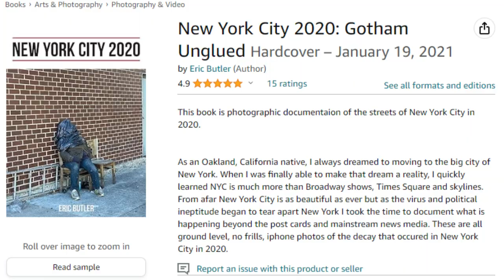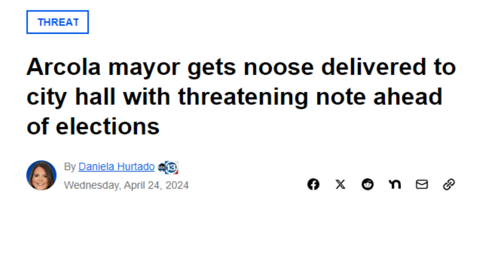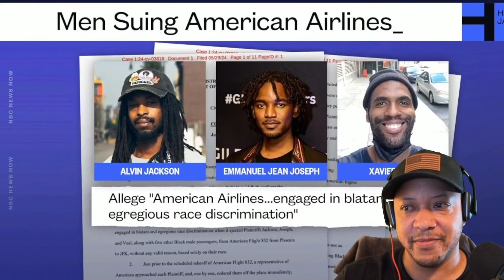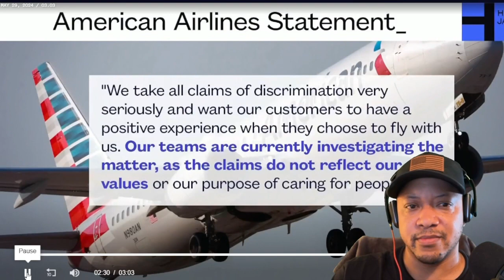Black Passengers Sue American Airlines!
definitely not a money grab by corrupt ambulance chasing lawyers

My Book:
New York City 2020: New York City 2020: Gotham Unglued: Butler, Eric: 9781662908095: Amazon.com: Books